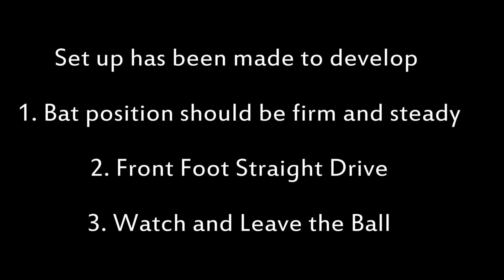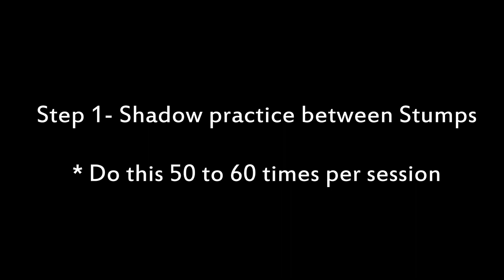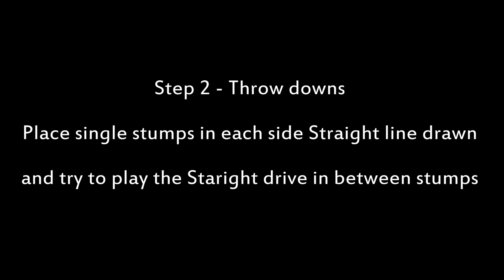Square Drive Cricket Academy | Batting Basics | Front Foot & Straight Drive Techniques | Tamil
This video describes the cricket batting basics and techniques used to play the Front foot and Straight Drive and also the bat blade position. We also explained how to leave the good balls.

Step 1 - Shadow practice within 2 stumps

Step 2 - Throwdowns between 2 stumps